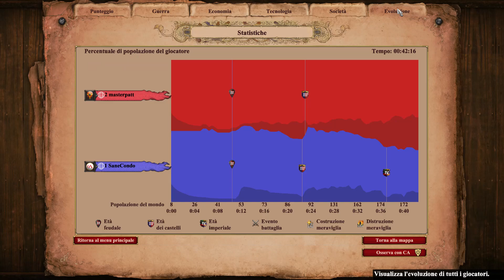AoE2 DE | I really want that gold | Tartars vs Byzantines | Lowlands | 1v1 Gameplay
I'm an Italian Age of Empires 2: Definitive Edition player. Low Elo, trying to scale the 1v1 Random Map (RM) competitive ladder.